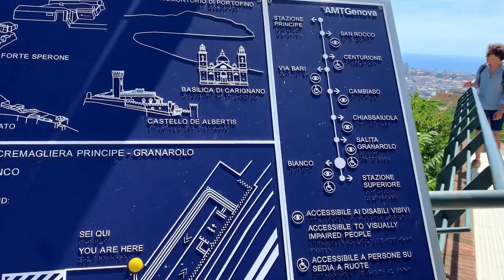View of the city of Genova from Granarolo || Italy | Vlog 3 || Travelling with Shubon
Assalamualikum
Hello Everyone
This is Traveling with Shubon. View of the city of Genova from Granarolo. It's another Solo Trip.

প্রতিনিয়ত  ভিডিও দেখতে Page & YouTube Channel ভিজিট করুন